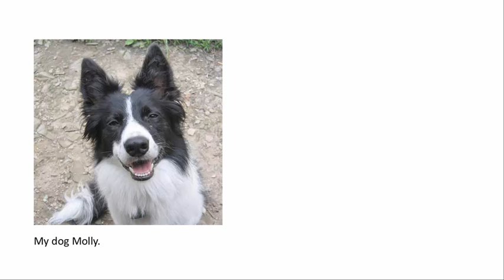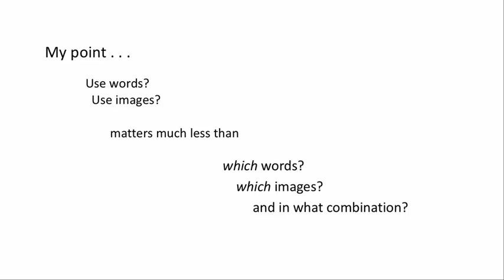pictures and words